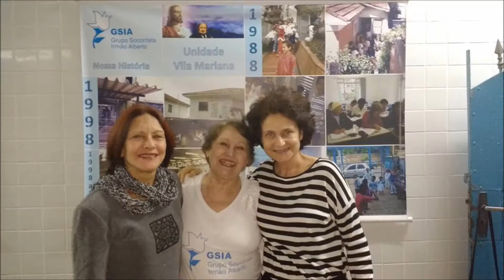EUDOSIA ACUÑA - FELIZ ANIVERSÁRIO